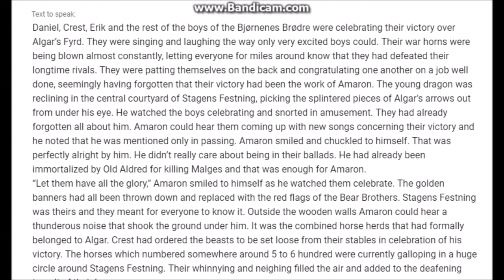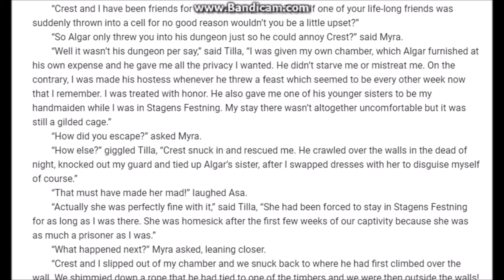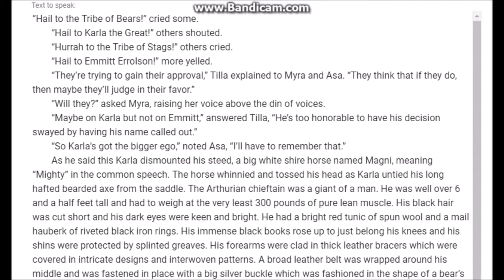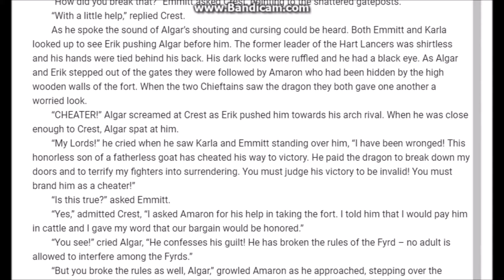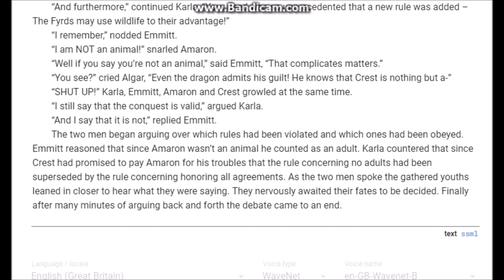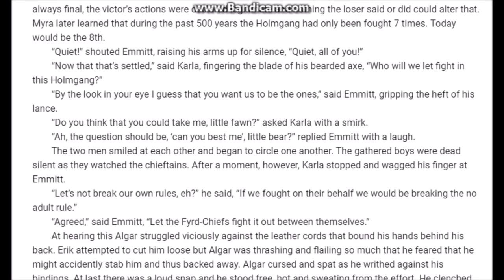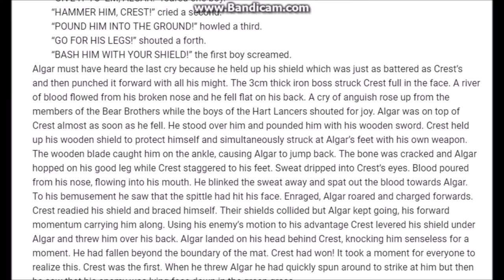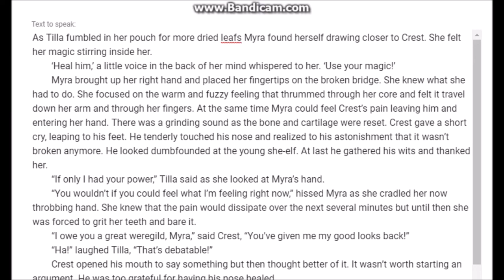Book 4, Chapter 2, Part 3